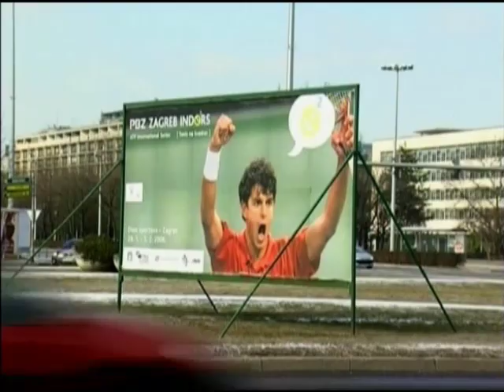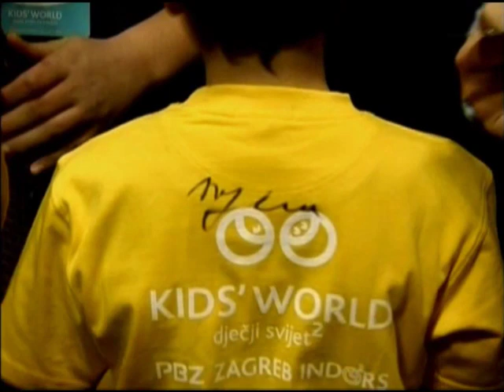PBZ Zagreb Indoors 2006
Promo film of ATP tennis tournament PBZ Zagreb Indoors 2006